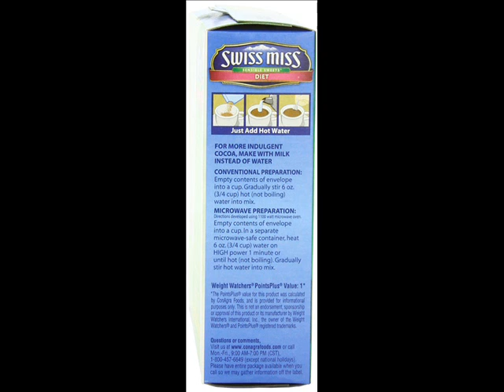Swiss Miss Hot Cocoa Mix, Sensible Sweets, Diet, 8 Count Envelop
Go ahead take a moment to savor the warm, soothing comforts of Swiss Miss. Our hot cocoa mix is made with care: Fresh milk from local farms is blended with premium imported cocoa. Treat your senses to the wholesome and delicious delights of all of our collections. ABOUT CONAGRA Chef Boyardee is a member of the ConAgra Foods family, one of the largest packaged foods companies in North America with major presence in retail outlets, foodservice and restaurants, and in ingredients. Our more than 70 brands--which include favorites such as Pam, Hunt's, Healthy Choice, Wesson, Swiss Miss, Rotel, Peter Pan, Marie Callender's, Hebrew National, Wolf Brand Chili, Rosarita, Egg Beaters, Orville Redenbacher's, and more--are in 96% of U.S. households, and more than 30% of ConAgra Foods brands are number one in their category.